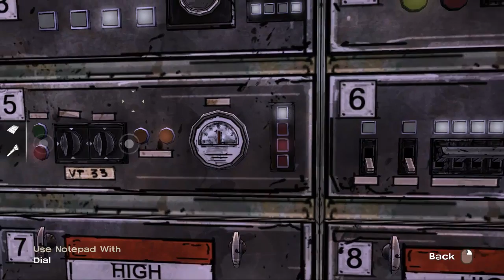The Walking Dead - "A Freeloader in our Midst" - Part 5 (With Reactions)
Continuing my let's play playthrough of The Walking Dead Episode 3! See my reactions cam as I talk and fight my way through the apocalypse!